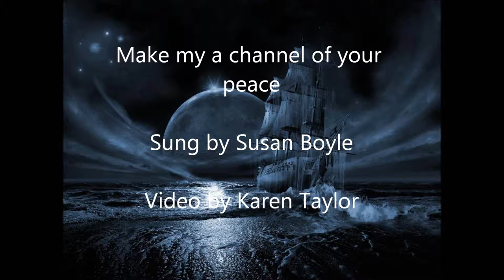Make my a channel of your peace.wmv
My favourite hymn beautifully sung by Susan Boyle - soothing and relaxing, calms the soul :)